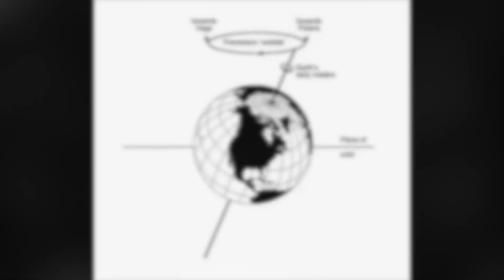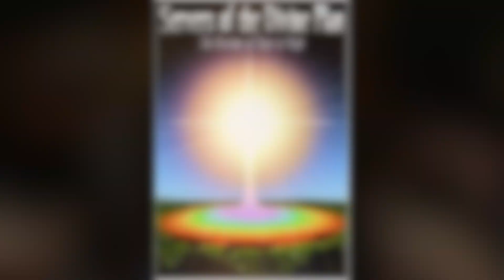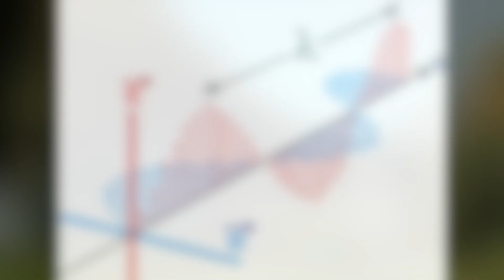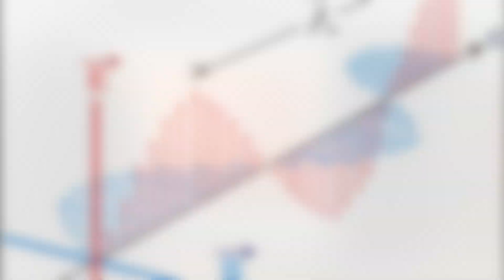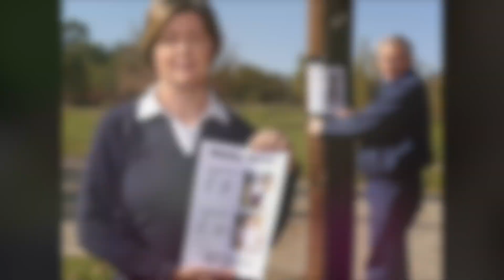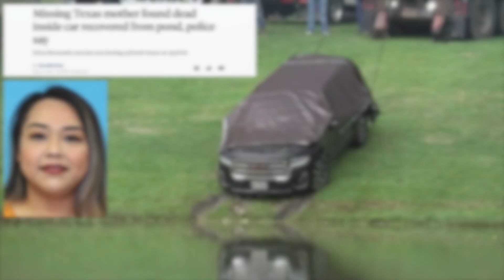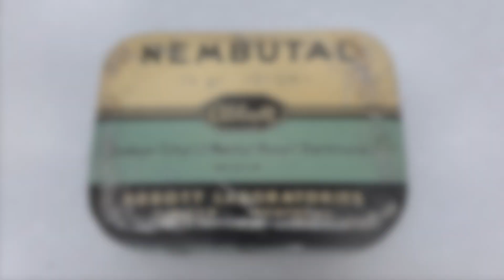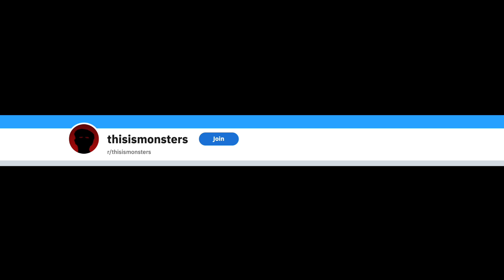The Mysterious Disappearance of Simon Kadwell and His Cult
Simon Kadwell, his family and a friend were all followers of Simon’s extreme spiritual beliefs. In 2007, the group had planned an extended vacation to Brazil for a spiritual retreat and were never seen again. Oh and Simon Kadwell’s name wasn’t Simon Kadwell.

You can listen to our Podcast by searching "this is MONSTERS":
Apple Podcasts
Google Podcasts
Amazon Podcasts
Stitcher
Pocket Casts
Player FM
TuneIn
Radio Public